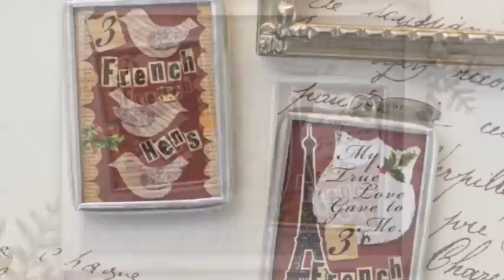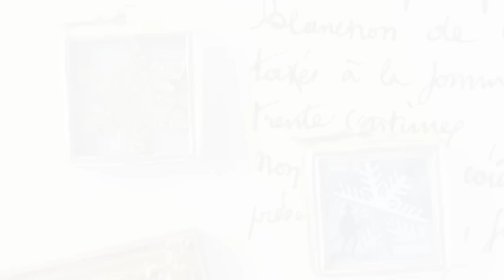JK 2011 Holiday Collection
Enjoy the Spirit of the Season with Jewel Kade!